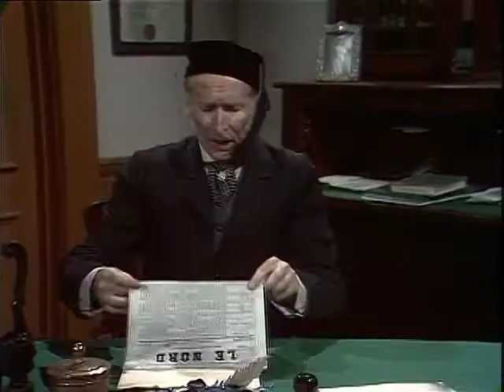225 - Séraphin et le roi de France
Séraphin et le roi de France
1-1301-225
Enregistrement 10-11 septembre 1968
Diffusion 4 novembre 1968

Séraphin s'engage à élever sur ses terres des animaux de race pure envoyés au Canada par le roi de France. En contrepartie, il exige de devenir l'unique vendeur des bêtes qu'on lui accordera. Fera-t-il une bonne affaire ?